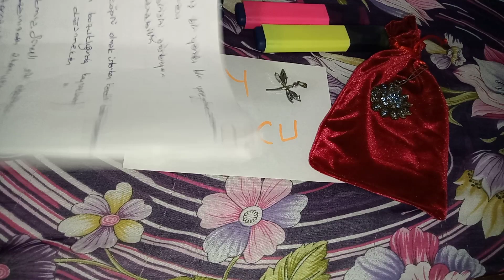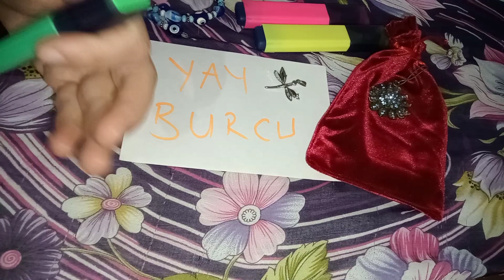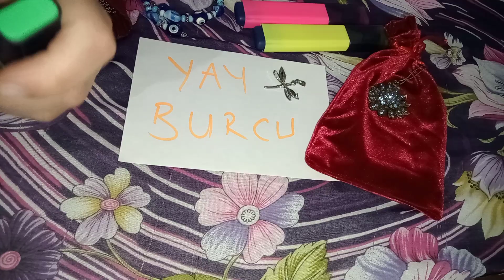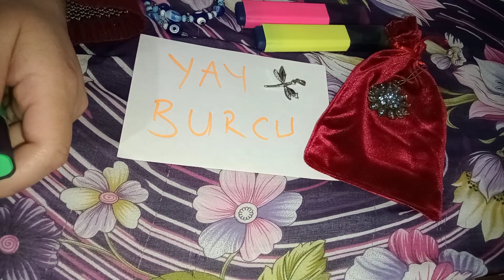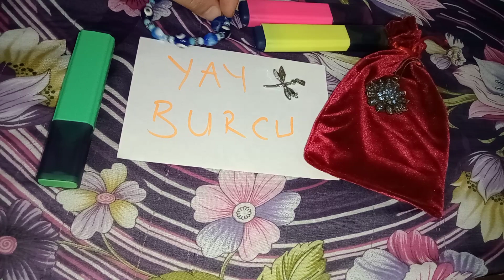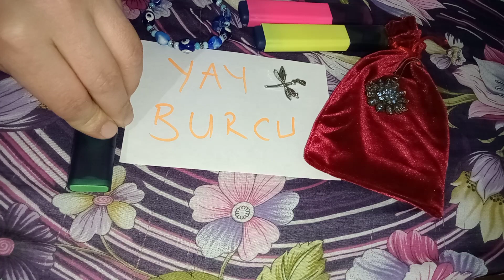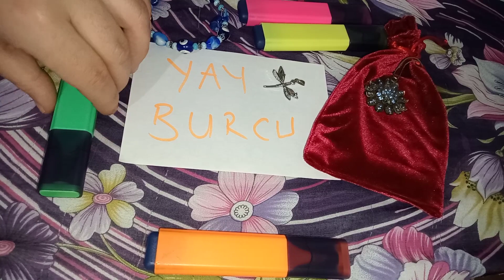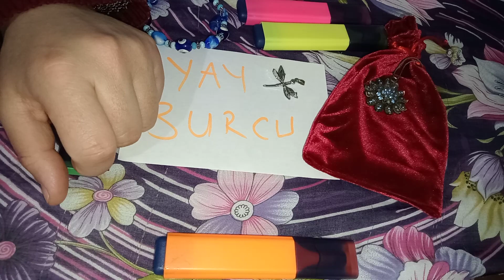Yay Burcu Nisan Ayı Yıldızname Açılımı